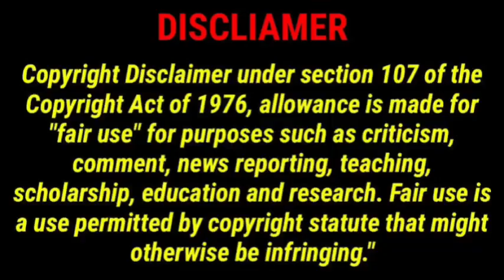Adidas expected to lose how much?